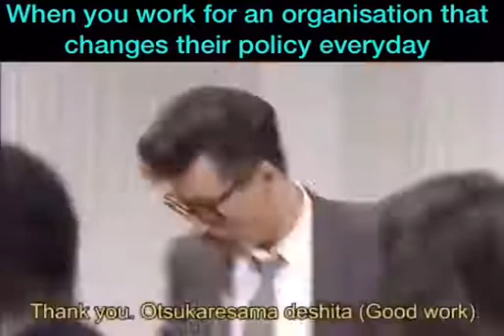change policy everyday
Video from Zulfiqar